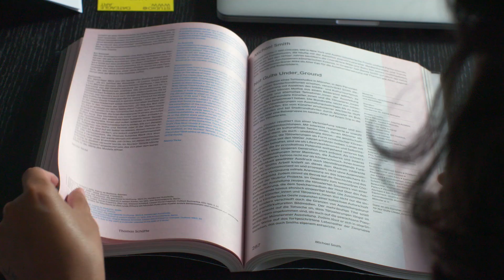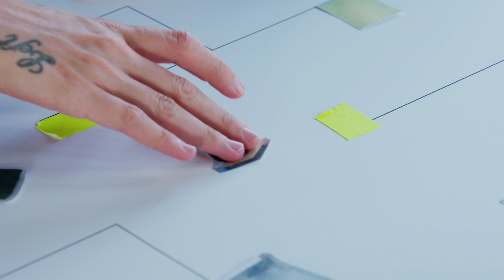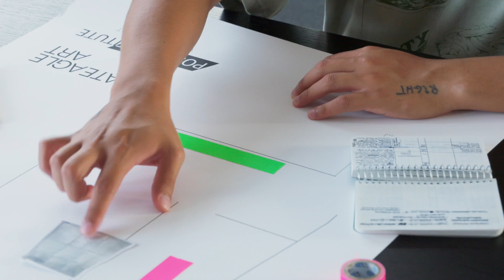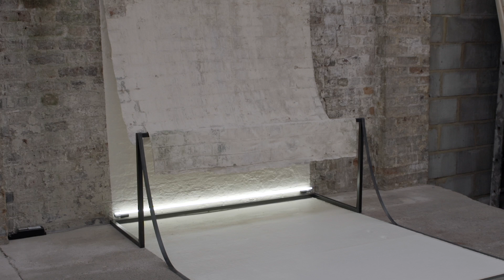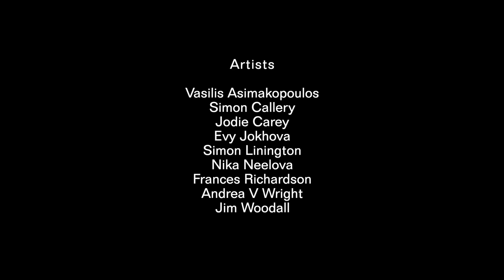Times Eye Film & Dateagle Art - Prevent This Tragedy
Combining ideas of materiality, ephemerality, and uncertainty, ‘Prevent This Tragedy’, curated by Martin Mayorga and Vanessa Murrell at Post_Institute by Von Goetz Art, showcased works of nine artists who each approached the theme of ‘tragedy’ through multiple lenses, from the anthropological to the architectural.

A film by DATEAGLE STUDIO.
Produced by Times Eye Film.

Artists
Vasilis Asimakopoulos
Simon Callery
Jodie Carey
Evy Jokhova
Simon Linington
Nika Neelova
Frances Richardson
Andrea V Wright
Jim Woodall